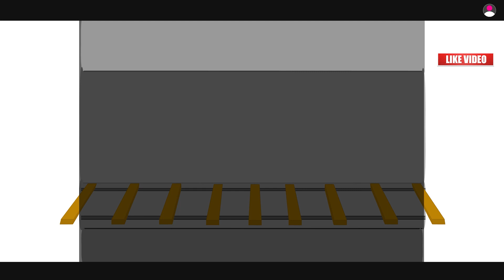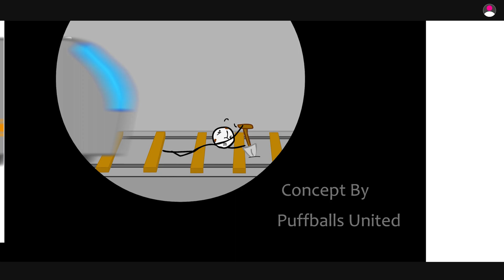Breaking the Bank - The Henry Stickmin - All Choices